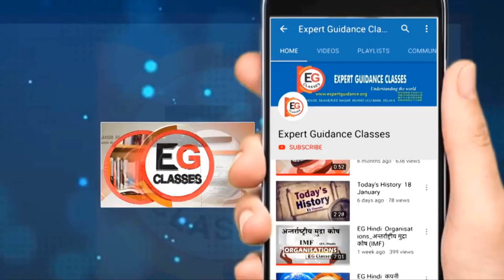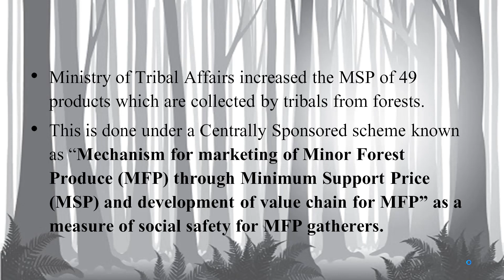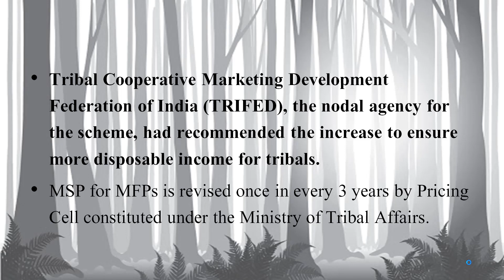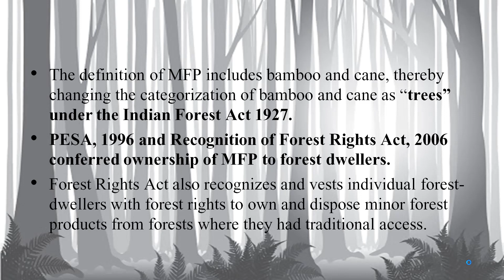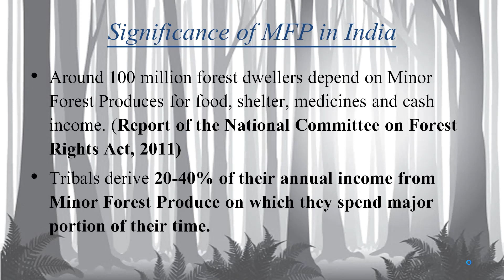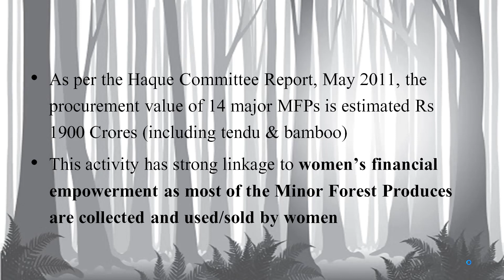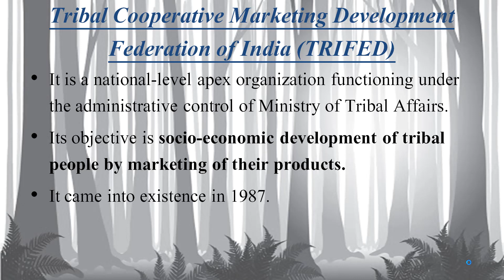लघु वनोत्पाद के लिए संशोधित न्यूनतम समर्थन मूल्य